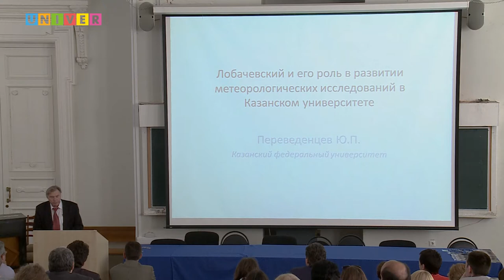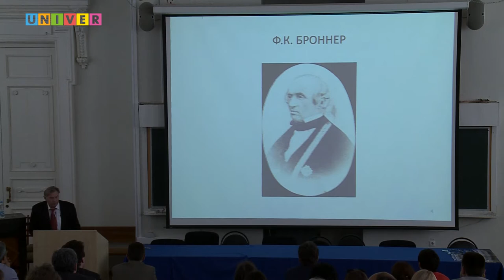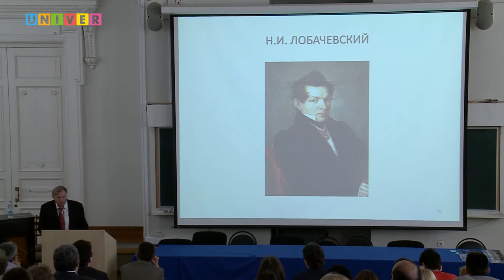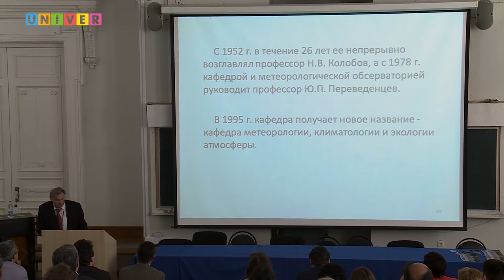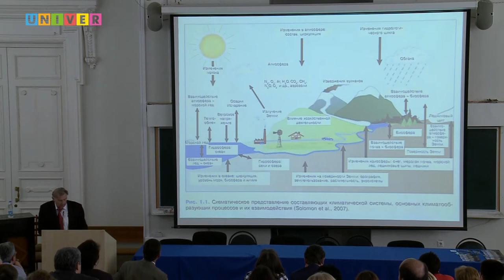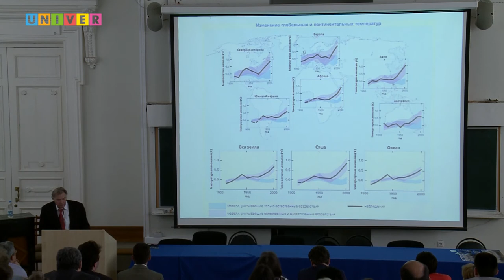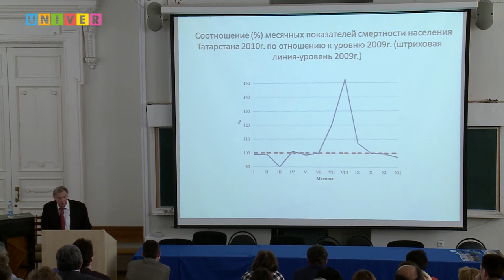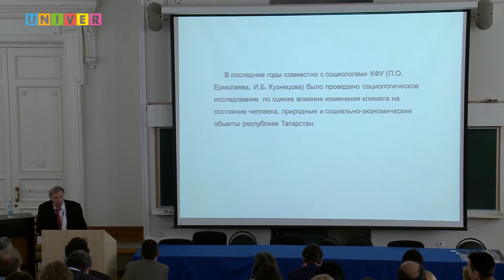Н.И. Лобачевский и его роль в проведении метеорологических исследований.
Лекция Юрия Переведенцева, заведующего кафедрой метеорологии, климатологии и экологии атмосферы Института экологии и природопользования Казанского федерального университета, в рамках Года Н.И. Лобачевского в Казанском федеральном университете